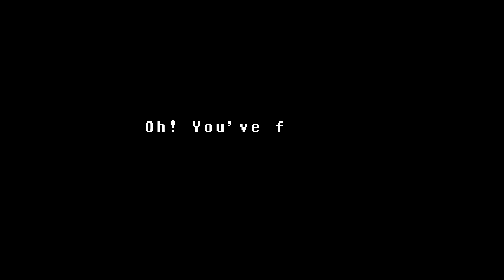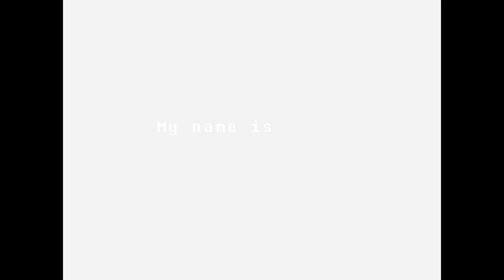Undyne Strikes Again! | Undertale: Episode 8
Undyne hurts me bad, but it's okay we meet a nice dummy afterward. Oh wait, he hurts too... oh no...

Feel free to let us know what you thought of this video in the comments below!